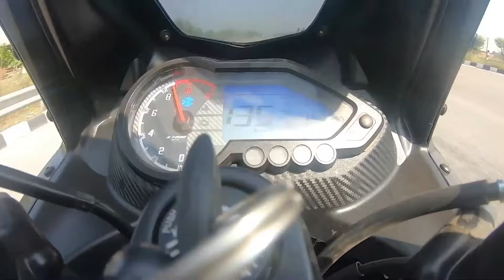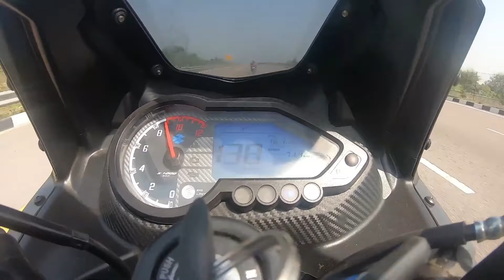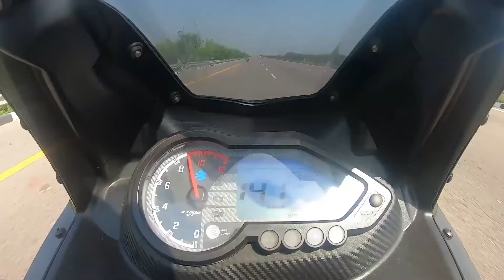2024 Bajaj Pulsar 220F vs Yamaha R15M Drag Race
Bajaj Pulsar 220 F is powered by 220 cc engine.This Pulsar 220 F engine generates a power of 20.4 PS @ 8500 rpm and a torque of 18.55 Nm @ 7000 rpm. Bajaj Pulsar 220 F gets Disc brakes in the front and rear. The kerb weight of Pulsar 220 F is 160 Kg. Bajaj Pulsar 220 F has Tubeless Tyre and Alloy Wheels.

Yamaha R15S is powered by 155 cc engine.This R15S engine generates a power of 18.6 PS @ 10000 rpm and a torque of 14.1 Nm @ 8500 rpm. The claimed mileage of R15S is 40 kmpl. Yamaha R15S gets Disc brakes in the front and rear. The kerb weight of R15S is 142 Kg. Yamaha R15S has Tubeless Tyre and Alloy Wheels.

2024 Pulsar 220F vs Yamaha R15m Drag Race